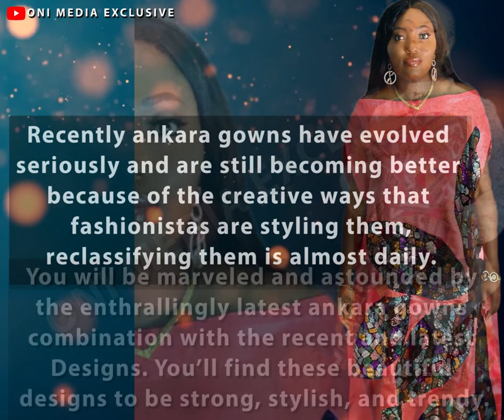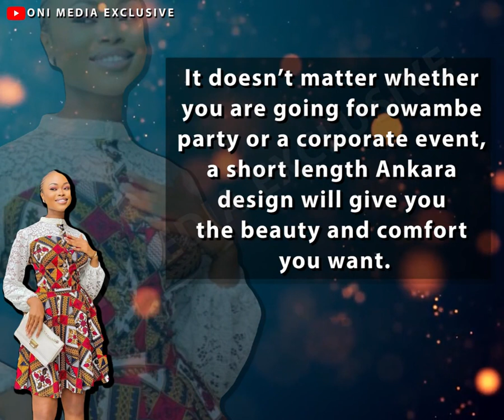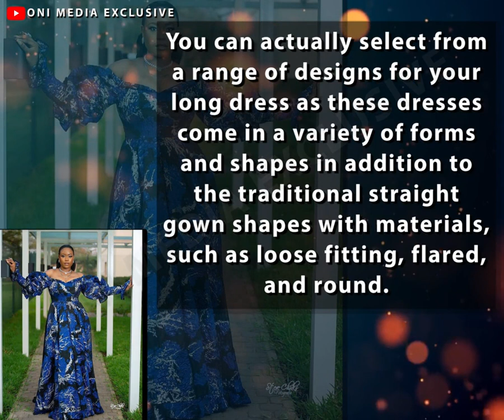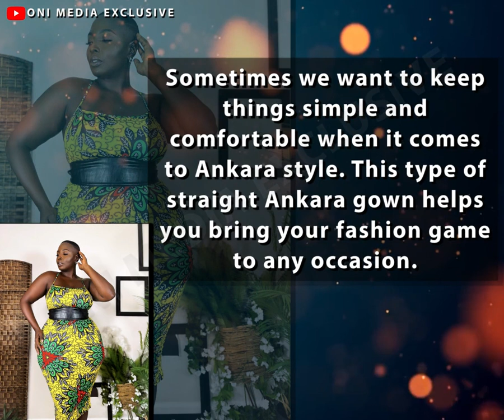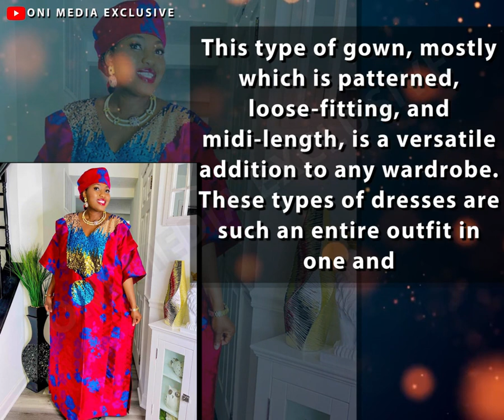Trending Ankara Gowns For Posh & Tush Ladies This Year And Beyond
Recently ankara gowns have evolved seriously and are still becoming better because of the creative ways that fashionistas are styling them, reclassifying them is almost daily.
You will be marveled and astounded by the enthrallingly latest ankara gowns combination with the recent and latest designs. You’ll find these beautiful designs to be strong, stylish, and trendy.
Women who want to add an African flair to their clothing have long preferred Ankara. Today, a wide variety of accessories as well as dresses, skirts, and pants may be found in Ankara. If you’ve been seeking for an updated inventory of Nigerian ankara styles, this video gat your back any day and anytime.
Here's what shall be revealed in this video
• 1. Short Ankara Gowns
• 2. Long Ankara Gowns
• 3 Bodycon Ankara Gowns
• 4. Loose Fitted Ankara Gowns.